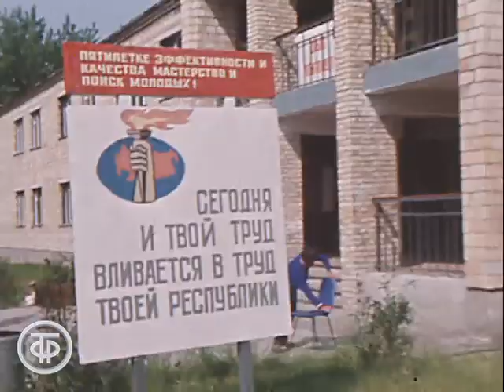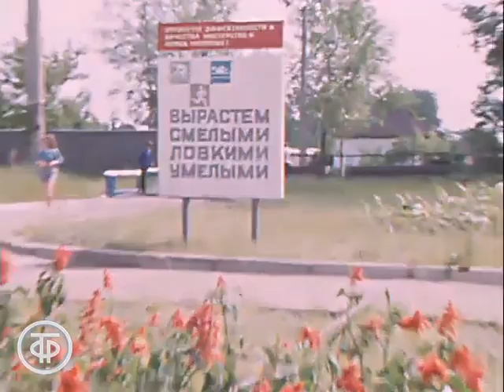Трудовая четверть киевских старшеклассников. Новости. Эфир 3 июля 1978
Сюжет из Украинской ССР о воспитании и трудовой ориентации подрастающего поколения, о строительстве лагерей труда и отдыха. Интервью первого секретаря Дарницкого райкома КПСС В.В.Данкова.

Информационный сюжет. Новости. Эфир 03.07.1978 г.